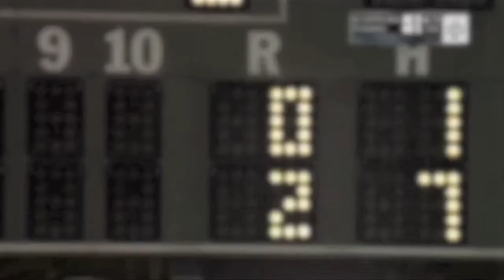The Best of 2013 Punahou Softball - HHSAA State Champs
-Season Recap with Coach Bob Makahilahila
-Season Highlights (St. Francis game, Waipahu Game & Campbell Game)
-Championship Game Highlights (Punahou vs. Kamehameha)
-Hall of fame - Celebration / Seniors
-Time of your life - Varsity Slideshow
-End Credits